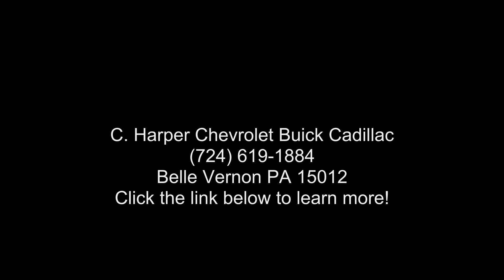2016 Cadillac Escalade Luxury Collection - C. Harper Chev...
Certified 2016 Cadillac Escalade Luxury Collection, crystal white tricoat exterior, kona brown with jet black accents full leather seats with mini perforated inserts interior, 8, 6.2l, 8-speed a/t, 4wd, 108,409 miles, Stock C13937A, VIN: 1GYS4BKJXGR378163,